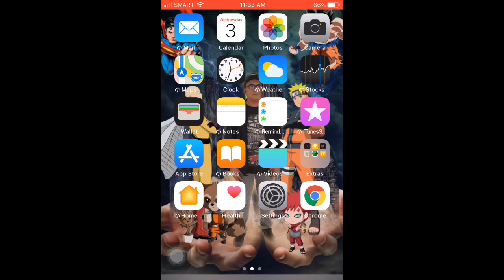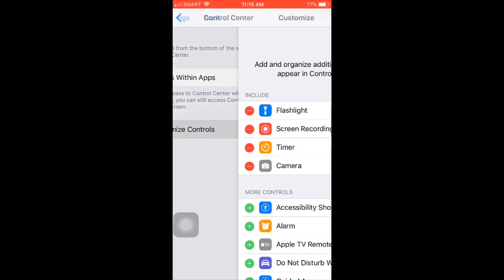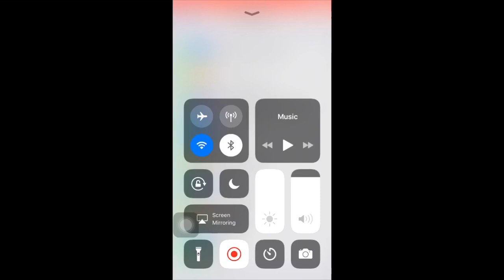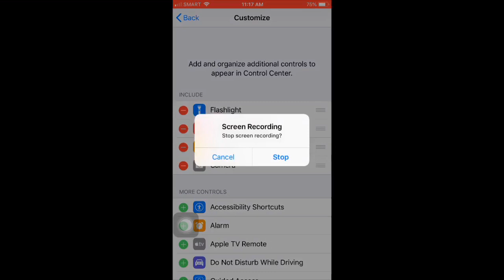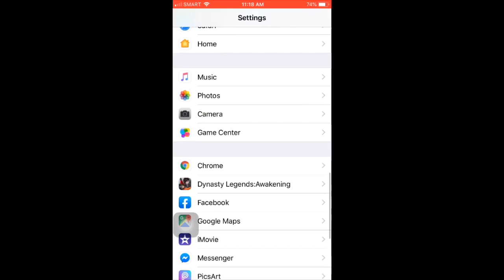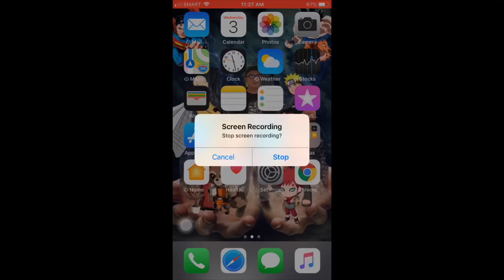HOW TO SCREEN RECORD YOUR PHONE ( Tagalog tutorial )